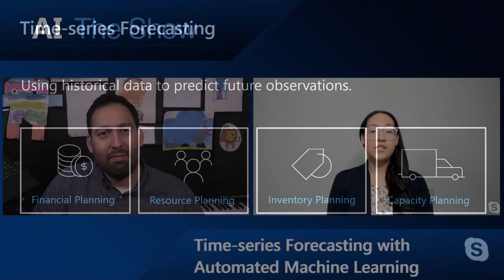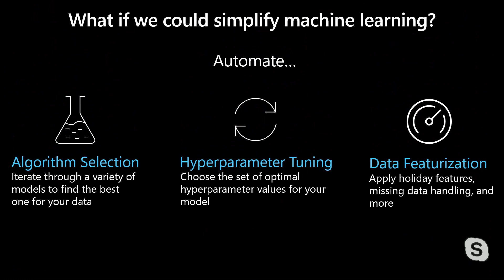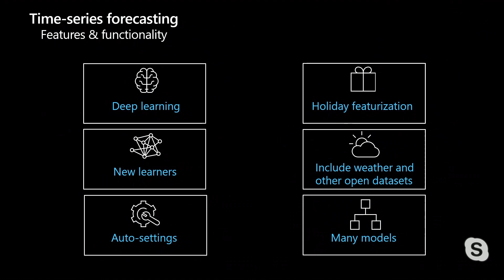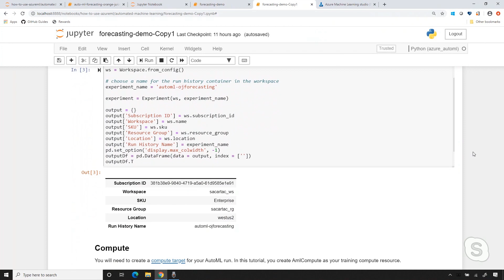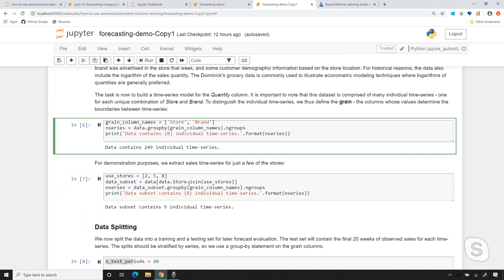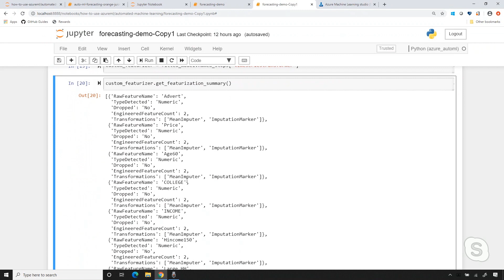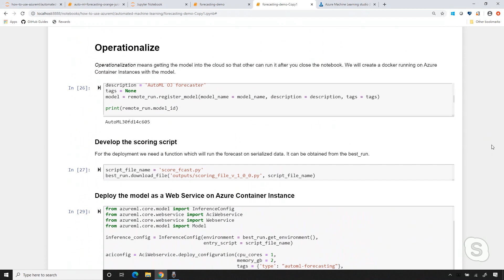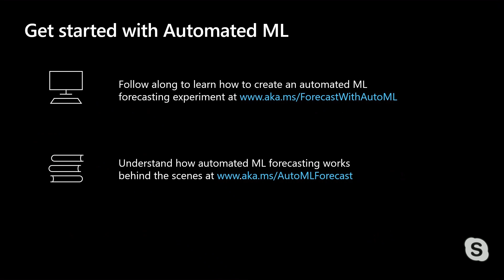AI Show: Time Series Forecasting with Automated Machine Learning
Building forecasts is an integral part of any business, whether it's revenue, inventory, sales, or customer demand. Building machine learning models is time-consuming and complex with many factors to consider, such as iterating through algorithms, tuning your hyperparameters and feature engineering. These choices multiply with time series data, with additional considerations of trends, seasonality, holidays and effectively splitting training data. Forecasting within automated machine learning (ML) takes these factors into consideration and includes capabilities that improve the accuracy and performance of our recommended models. This session will highlight the forecasting features of Automated ML and how to leverage them.

Jump To:
[00:35] – What is time-series forecasting?
[01:30] – Simplify ML with Automated ML
[02:30] – DriveTime customer scenario
[04:15] – Features & Functionality
[05:20] – Demo